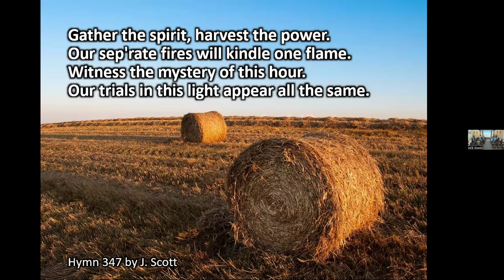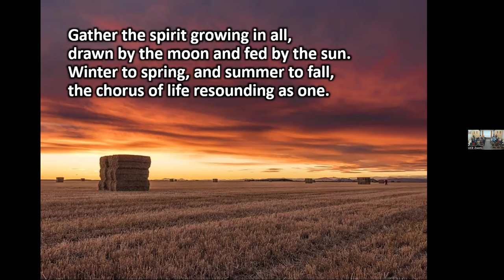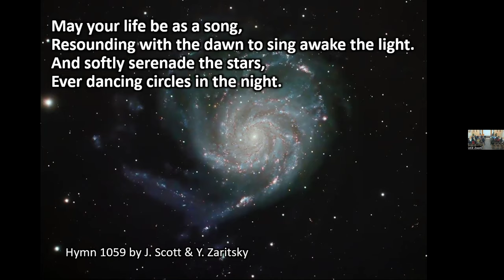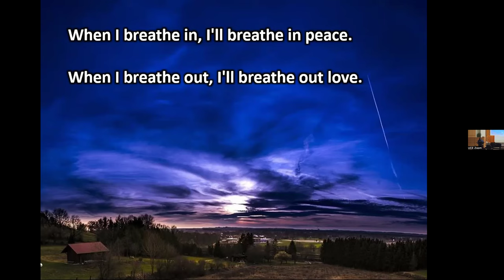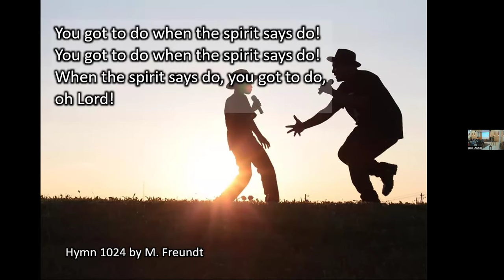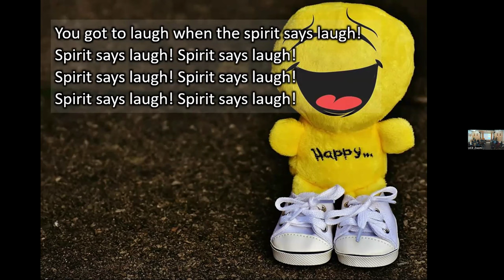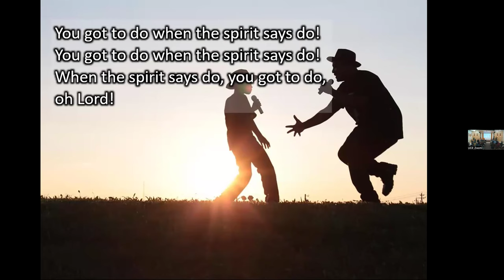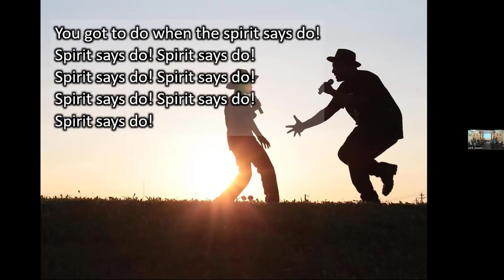Mending and minding: Repairing the Fabric of Our Lives. November 24, 2024. Rev. Rosemary Morrison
Mending and Minding:
Repairing the Fabric of Our Lives

Reverend Rosemary Morrison,    Service Leader:  Brandie Moller-Reid

Chimes

Land Acknowledgement

Prelude

Chalice Lighting
Being Sanctuary  By Jo VonRue, Linette Lowe
Welcome to this space, this sanctuary of peace where we come to not only create our best selves, but to also do the work of creating a beloved community. We come together today as individuals much like individual pieces of glass or pottery that are different shapes, sizes, and colors, all of which are broken, with imperfect jagged edges, but always beautiful.
While our pieces may not always fit neatly together, it is within this sanctuary, guided by our Principles that we gather together to create a beautiful mosaic. May the brokenness and beauty you find in one another create peace in this space and fill our hearts with love as we create this special time together.
Hymn 347 Gather the Spirit

Opening Words

Hymn 1058 May Your Life Be As A Song

Reading Excerpt from: ‘Unplug the Christmas Machine: A Complete Guide to Putting Love and Joy Back into the Season

Message Mending and Minding: Repairing the Fabric of Our Lives

Meditation
Meditation Hymn 1009 Meditation on Breathing
Spoken Candles of Joy and Concern
Hymn 1024 When the Spirit Says Do

A Blessing for Presence
John O’Donohue

May you awaken to the mystery of being here
And enter the quiet immensity of your own presence.
May you have joy and peace in the temple of your senses…
May you respond to the call of your gift
And find the courage to follow its path…
May warmth of heart keep your presence aflame and anxiety never linger about you.
May your outer dignity mirror an inner dignity of soul.
May you take time to celebrate the quiet miracles that seek no attention…
May you experience each day as a sacred gift, Woven around the heart of wonder.

Benediction

Postlude